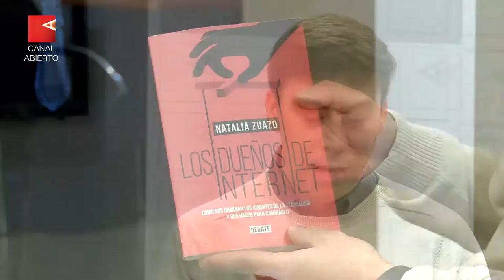Trabajos online: flexibilización, negocios y evasión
Natalia Zuazo, politóloga y periodista presenta su nuevo libro Los dueños de internet. Las nuevas relaciones laborales y la robotización de los trabajos. ¿Qué nos depara el futuro?